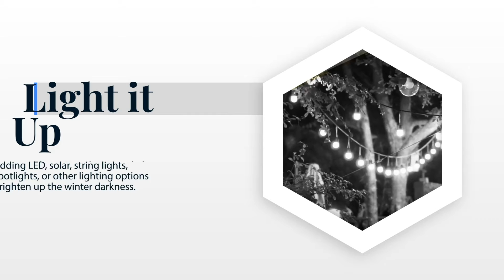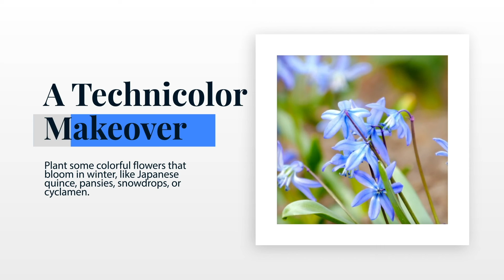How to Make the Most of Your Backyard in Winter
It’s chilly, blustery, and it gets dark as soon as you leave work – yep, it’s winter. For many Floridians who view the cold weather as a personal attack, that means spending less time outside until spring’s warm touch returns. But if you’re determined to get outside despite the chilly weather – especially in your backyard – you can make it happen. Here’s how to make the most of your backyard during winter.